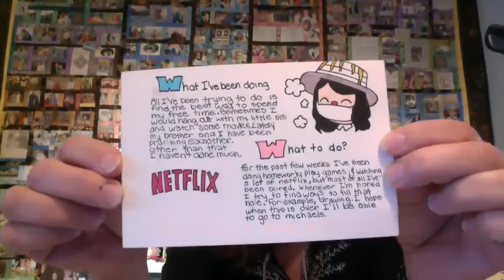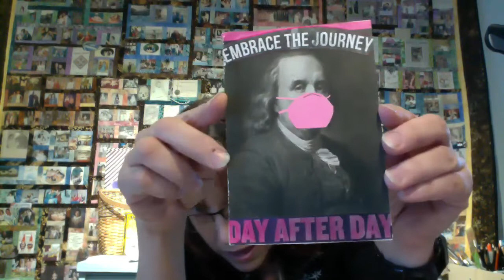Postcard Video Update April 22nd